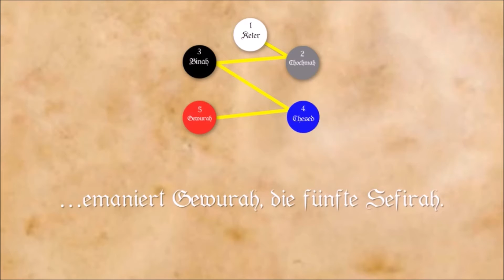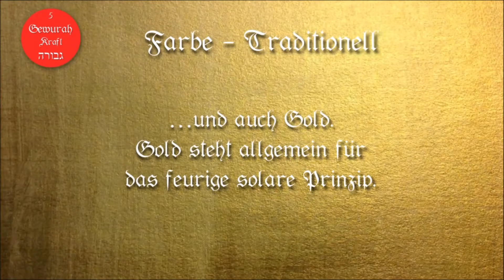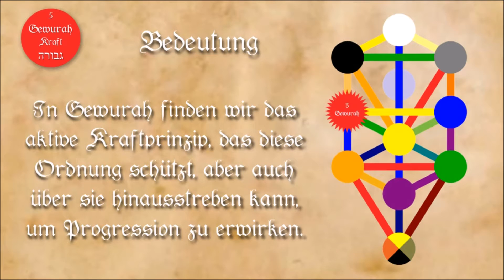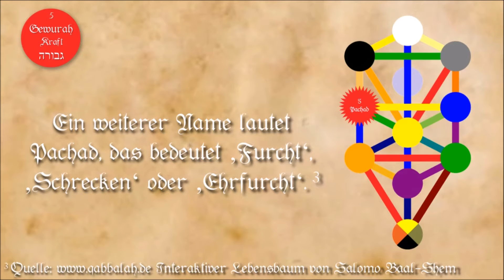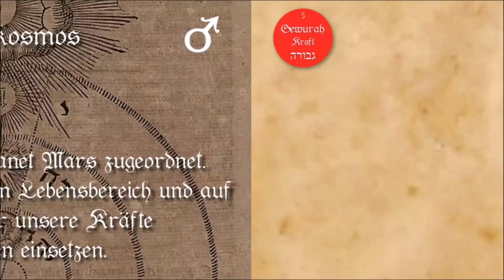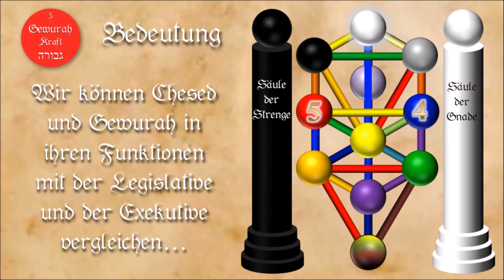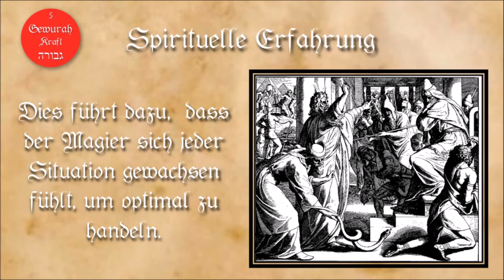Gewurah (Geburah), Macht: 5. Sefirah - Die Sefirot am Baum des Lebens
Newsletter - Kostenlose Online-Kurse und Webinare, Videos, Events, Workshops und Extras rund um die Westliche Mysterien Tradition

Die Sefirah (Sefirah, Sephirah, Sphirah, Sphira, Sephirah, Sefira) Gewurah (Gewura, Geburah, Gevurah, Gevura), am Lebensbaum bedeutet Kraft, Stärke oder Macht. Die zehn heiligen Sefirot am qabbalistischen (kabbalistischen) Lebensbaum sind grundlegende Schöpfungsprinzipien eingebunden in ein komplexes und in sich vollständiges Symbolsystem, das sowohl das Universums als auch die menschliche Seele abbildet.
Nach und nach schauen wir uns alle zehn (bzw. elf) Prinzipien an, damit wir ein umfassendes Bild und Verständnis des Universums, also des Makrokosmos sowie der Seele und Persönlichkeit des Menschen, also des Mikrokosmos, gewinnen können.

In diesem Video erhältst Du wieder viele Informationen zur Sefirah, hier Gewurah, über Farbzuordnungen, den Gottesnamen, den Erzengel, den Engelschor und weitere Zuordnungen Zudem lernst Du die Tugenden und Laster sowie die spirituellen Erfahrung kennen, die für die Persönlichkeits- und Seelenentwicklung auf dem spirituellen Pfad wichtig sind.

Wir empfehlen folgende Bücher zum Thema Qabbalah und Westliche Mysterien, sie sind unter dem anklickbaren Link erhältlich*:

"Qabbalistic Magic" von Salomo Baal-Shem

"Handbuch für Suchende" von Dion Fortune:

"Die mystische Kabbala: Das Geheimnis des Lebensbaumes" von Dion Fortune:

* Als Amazon-Partner verdienen wir an qualifizierten Käufen. Wenn Du über diesen Link etwas bei Amazon bestellst, entstehen Dir dadurch keine Mehrkosten und wir erhalten einen kleinen Anteil von Amazon, der uns hilft, Dir auch weiterhin hochwertige Videos und Online-Kurse kostenlos zu präsentieren.